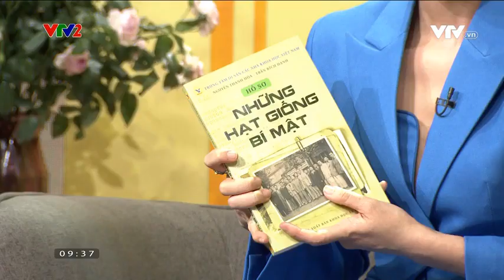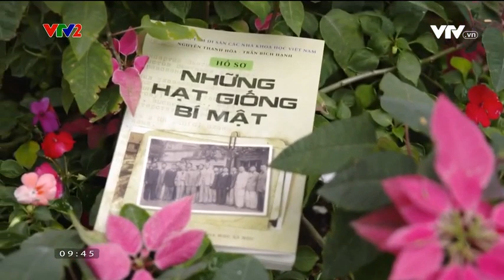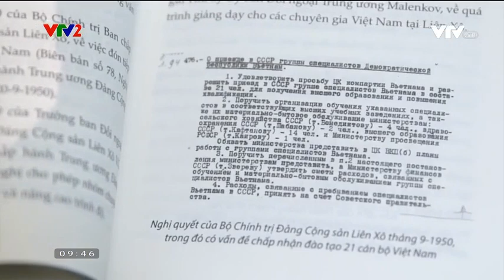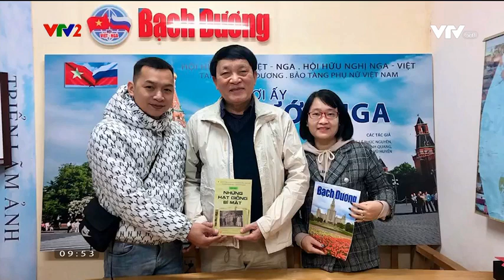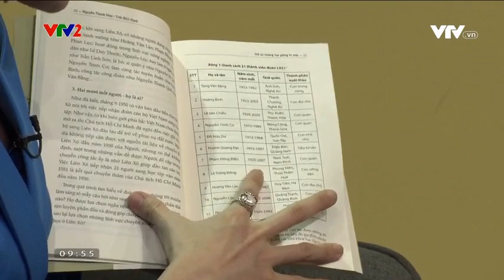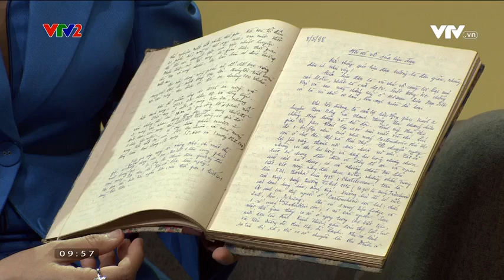Hồ sơ Những hạt giống bí mật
Giới thiệu buổi tọa đàm về quá trình sưu tầm tài liệu để viết cuốn sách "Hồ sơ Những hạt giống bí mật tại trường quay VTV2 Đài THVN.